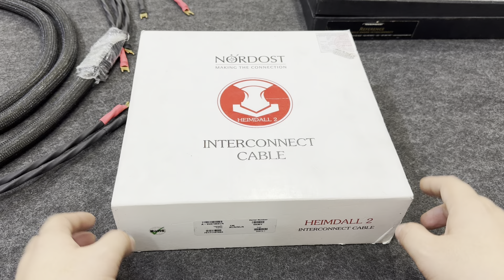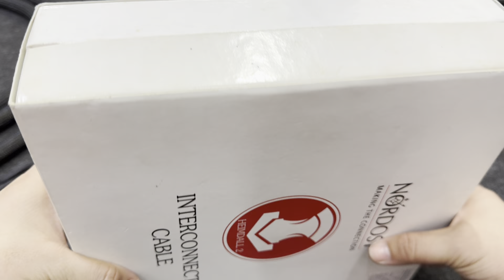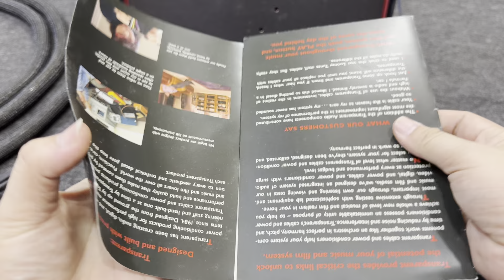Dây tín hiệu - dây loa - XLR nordost HD2 , Transparent MM2 . Chốt nhanh gọn 0775264888